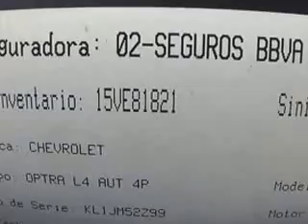SUBASTASMA CHEVROLET, OPTRA PAQ F 2009